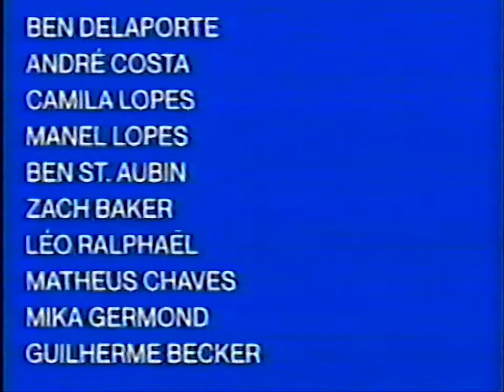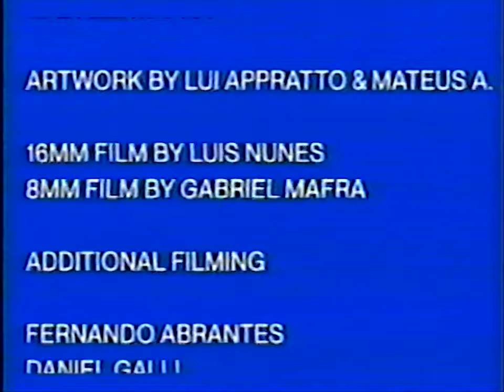CYBERIA 2000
Chapters:
00:00 Intro
00:32 Tallys Jr. & Santi
04:33 André Costa
05:50 Camila Lopes
08:09 Friends Mix
10:29 16mm Montage 1
10:50 Ricardo Pereira & Thaynan
12:01 André Benedito & Madalena
14:21 Saudade Skateboards + Alex Rodrigues
17:45 Igor Morozini + Leo Favaro & Friends
19:51 Everton França + 16mm Montage 2
23:01 Tiago Sarreira
26:36 Credits

"CYBERIA 2000" A Skateboarding film by Cybercafé Skateshop